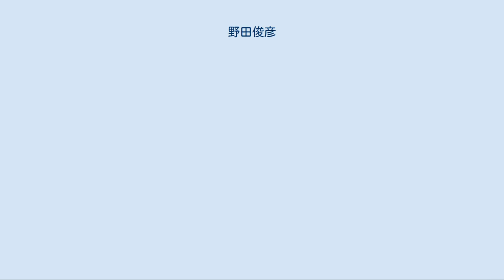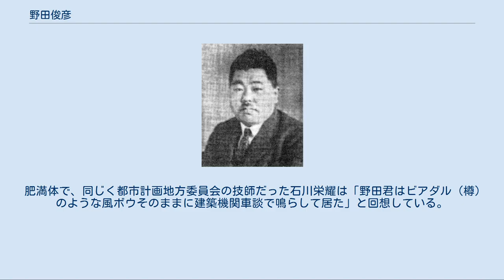野田俊彦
野田俊彦 野田 俊彦（のだ としひこ、1891年（明治24年）6月18日 - 1929年（昭和4年）12月26日）は、日本の建築家で、大正期から昭和初期に建築技師として活動。
陸軍省、内務省、警視庁、同潤会と、おもに官公庁系の職場に奉職した。
 近代日本建築史上では、建築の実作より「建築非芸術論」など多くの論考を著した論客としての側面で知られる。
 横浜市生まれ。
画家で日本美術院会員の野田九浦は親戚に当たる。
 横浜中学校、第一高等学校を経て、1911年、東京帝国大学工学部建築学科に入学し、1915年（大正4年）卒業。
卒業論文「鉄筋混凝土と建築様式」の一部をもとにした論文「建築非芸術論」が内田祥三（当時助教授）の推薦で1915年10月に『建築雑誌』誌346号に掲載される。
卒業制作は劇場建築で、建築非芸術論を実践すべく、装飾を排した純実用的な計画だった。
内田は「大学時代、建築の意匠計画にはすこぶる堪能」と評しており、芸術に理解がない訳ではなかった。
 大学卒業後は陸軍省に建築技手として入省し、いくつかの建築を手がける。
合間に、建築設計競技にも参加し、実作として小さなバーなどをいくつか手がけている。
妻はそのときのバー経営者の娘である。
陸軍ではその他、大佐クラスでも不備があれば呼びつけて命令していたという。
 その後1920年、内務省の都市計画地方委員会（東京）技師に就任。
同委員会で市街地建築物法の実施に尽力した。
1922年に海外視察。
長旅の船内でゴシップを話題にしたマンガを制作し、人気を博したという逸話がある。
 1924年内務技師となり、内務省都市計画局第二技術課長に着任。
関東大震災後、内務省復興局技師を兼任し帝都復興事業基本計画に参画し、起草。
復興局技師は1928年まで兼務。
1925年、東京帝国大学図書館建築部工営課長。
1926年、警視庁建築課長。
1926年からは同潤会嘱託。
1929年から東京工業大学工業専門部講師。
1929年12月、脳溢血症の発作により死去した。
享年39。
 内田祥三の弟子として大学時代から忠実な人物で、身の振り方はいつも内田に相談し、指示に従っていた。
 大正期から昭和初期にかけて鋭い建築批評を行った。
卒論を元にした「建築非芸術論」（1916年）はトルストイの『芸術とはなにか』をふまえたもので、実用的な建築、合理主義に基づく建築美について論述している。
 まとまった著書は残していないが、「建築非芸術論の続」、公共建築に日本式を採用すべしというチャールズ・ビアードの提言に対する反論「所謂日本趣味を難ず」、「ビアード博士に一言す」、「議院建築当選図を見て」、「『所謂国風の建築様式』を読みて」、「建築家と美学（上）」、「分離派運動」、「建築と文化生活」、「火災の利用」、「隅田川に架すべき六橋は同一様式たるべし」、「防火地区の完成」、「建築論」などの論考を発表している。
 若手建築家と建築青年会を結成し、議院建築の設計コンペ（1919年）の当選案を批判してコンペの再実施を主張した。
大学の後輩にあたる分離派建築会の主張に対しては、軽薄な芸術と揶揄した。
また、当時の建築家の間には、建設業者が設計まで行うことを批判し、設計と施工を分離すべきという議論があったが、野田は「衣服と建築」で洋服屋のたとえを用い、建築士なら洋服屋のやる位の徳義は守れると、兼業肯定論を展開した。
 他に「東京帝国大学工学部建築学科卒業計画図集感想」「日記より」「書翰」「建築無名会・建築青年会記事」「身振技競技規程」「貴衆両議院焼く」「文化住宅」「建築様式の変遷」「代数ノ話」「誤解せられたる文化住宅」「職人気質」などの文章がある。
 肥満体で、同じく都市計画地方委員会の技師だった石川栄耀は「野田君はビアダル（樽）のような風ボウそのままに建築機関車談で鳴らして居た」と回想している。